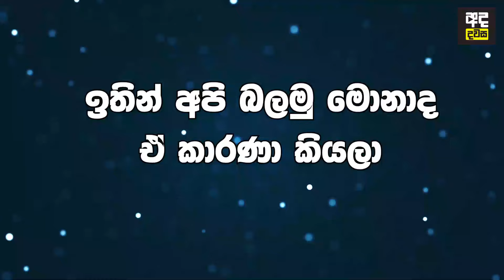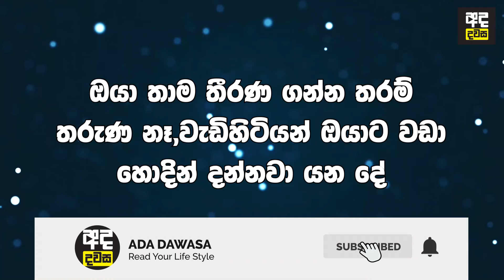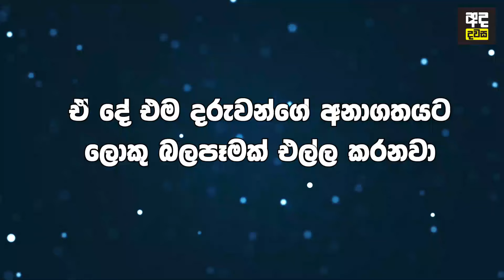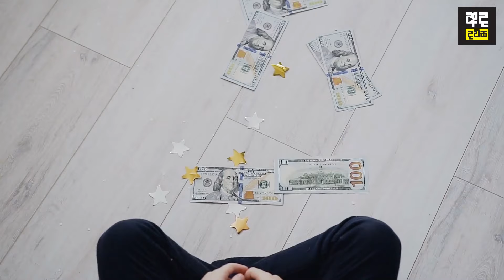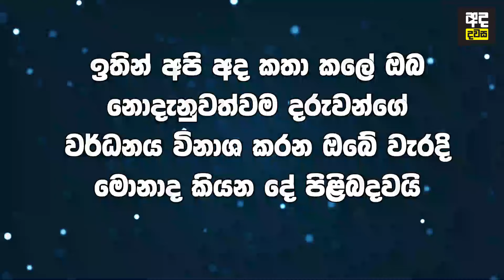දරුවන්ගේ වර්ධනය විනාශ කරන දෙමාපියන් සිදු කරන වැරදි මෙන්න - Parents' Mistakes